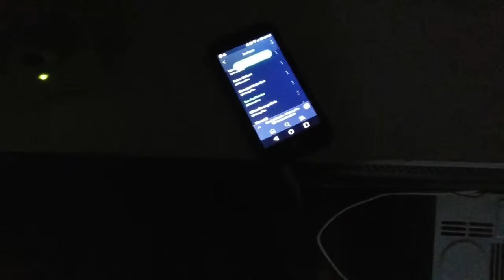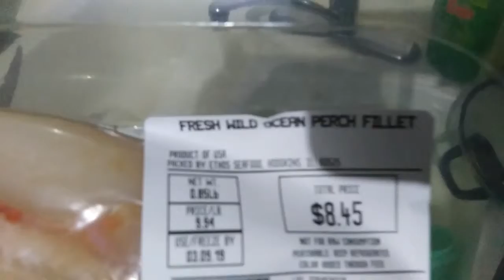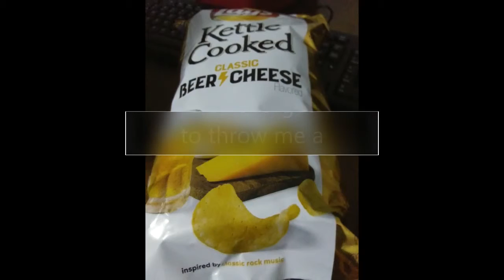Crazy Simple pan-fried Trout!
Easy, quick and tasty! Paired with some avocado and roasted asparagus in this short video. Full of vitamins, minerals, antioxidants and Omega-3's. not to mention flavor! My friend co-worker Jenn was talking about learning to cook fish that tastes good, so I was inspired to make this video (the beer helped too).
Fresh fish is the key.  Not "fresh-from-frozen".  This recipe is great for salmon too.  Enjoy, and please excuse my novice newb-ness at making vids. :)